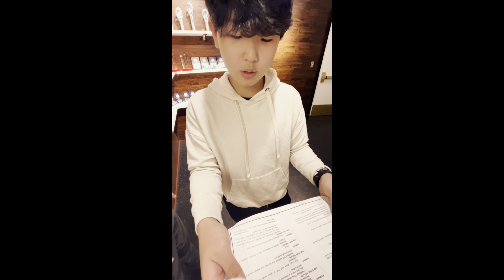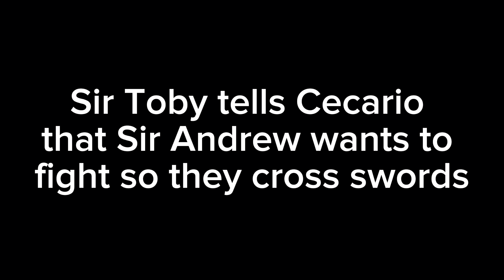￼￼Twelfth Night | Malvolio scene | Sword fight